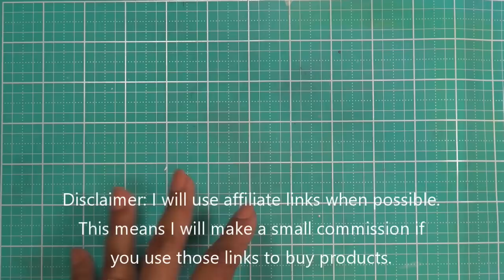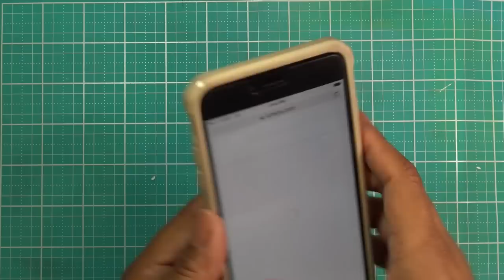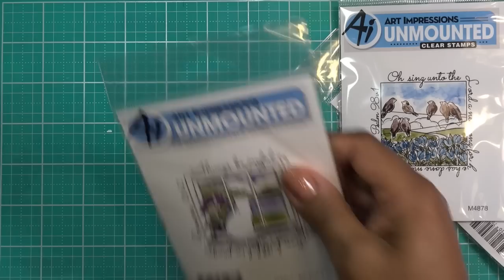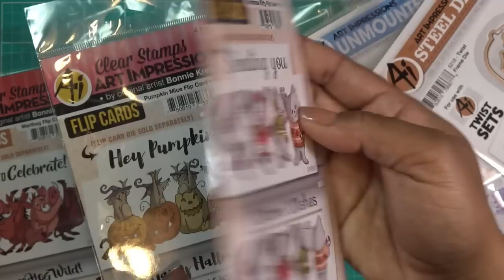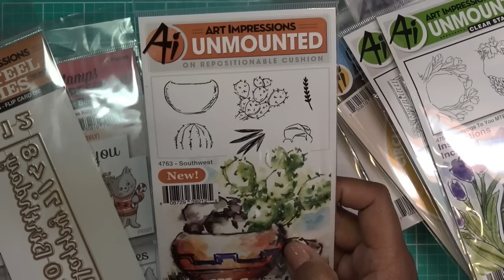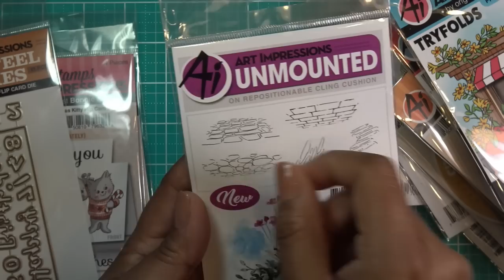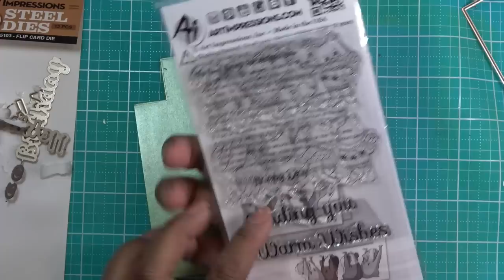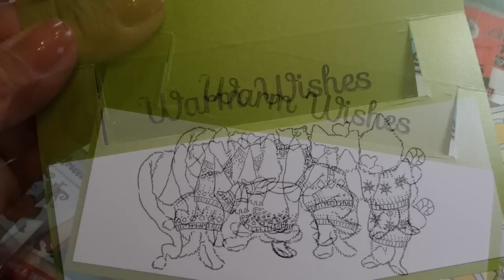Huge Art Impressions Haul, Sales Info (Ai & Arteza), and Trying a "Flip" Card!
Mailing Address:
Vianney Luna
United States